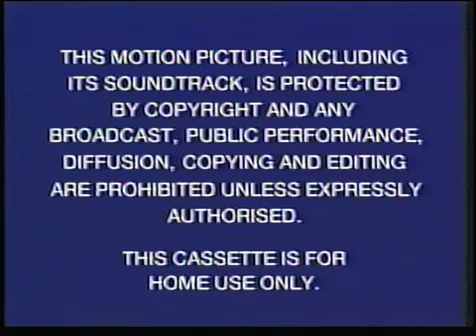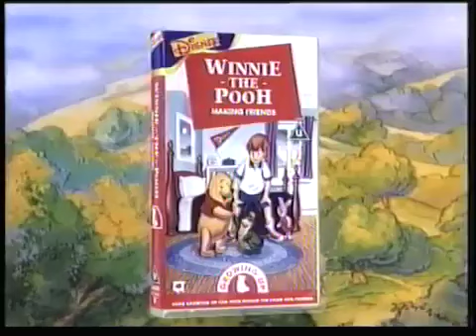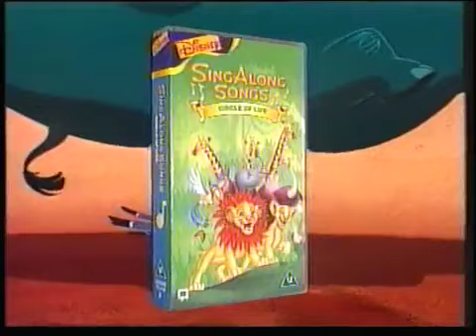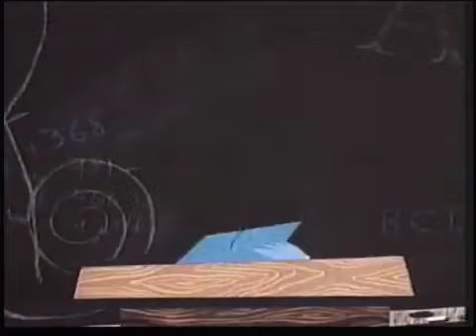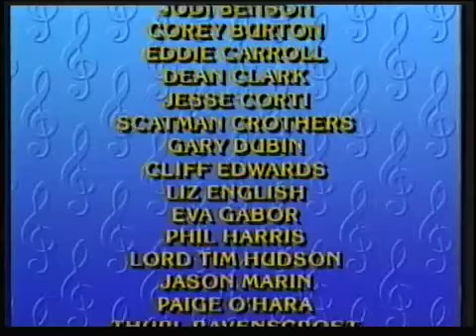Disney's Sing-Along Songs: Circle of Life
Circle of Life: The Lion King
Part of Your World: The Little Mermaid
Prince Ali: Aladdin
I Just Can't Wait to Be King: The Lion King
Belle: Beauty and the Beast
Following the Leader: Peter Pan
When You Wish Upon a Star: Pinocchio